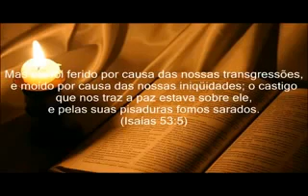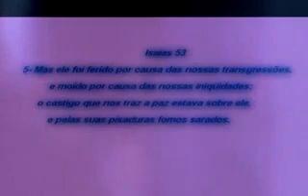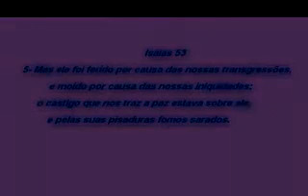Louvor. Autor e Diretor. Na voz de Beto Santos